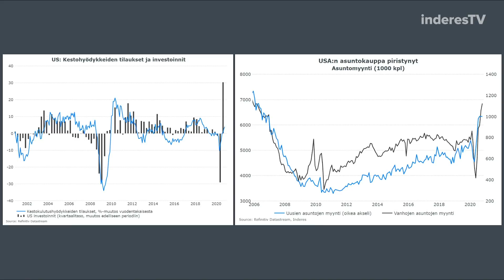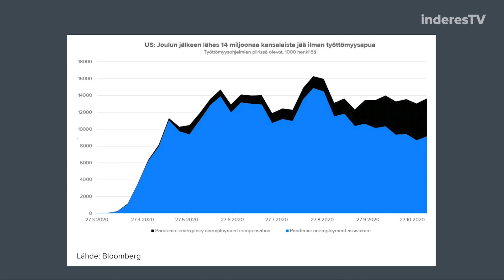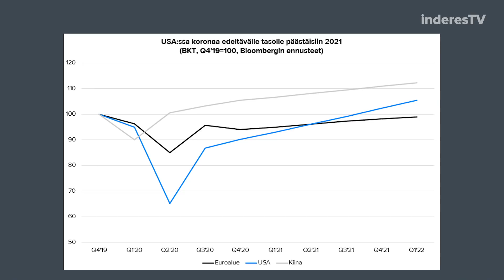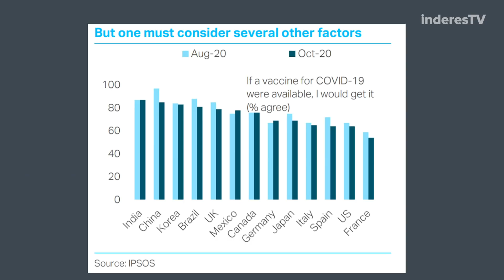Ennusteet: Yhdysvaltojen talous selättää nopeasti viruksen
Koronaviruksen toinen aalto koettelee myös Yhdysvaltoja tällä hetkellä. Talouskuva on apea, mutta rokotteet vankistavat uskoa siihen, että pandemian taloudellinen lommo on saatu oikaistuksi ensi vuoden aikana. Ekonomisti Marianne Palmu kommentoi.

-Videon aiheet-
00:00 Intro
00:20 Miltä USA:n talouskuva näyttää tällä hetkellä?
02:02 Mikä uuden tukipaketin merkitys olisi?
02:56 Milloin elpymisen tielle odotetaan palaavan?
03:55 Mikä on rokotteiden taloudellinen merkitys